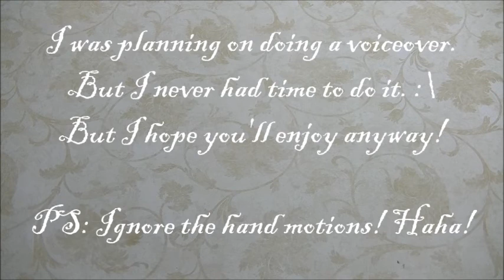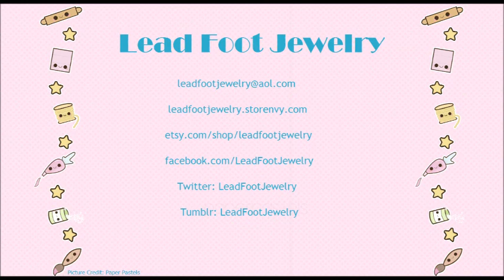Resin update #3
★OPEN ME!★

Have an idea of a future video that I should do? Leave all of your ideas down below!

Most of these pieces are listed in my shop! Links are down below!

♥ T W I T T E R: @LeadFootJewelry
♥ I N S T A G R A M: @LeadFootJewelry